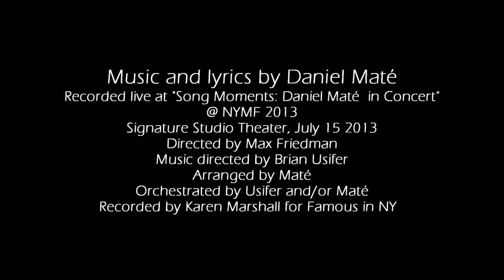Hannah Elless - "February's Coming" (Daniel Maté)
Hannah Elless sings "February's Coming"
Music and lyrics by Daniel Maté // Recorded live at "Song Moments: Daniel Maté in Concert" @ NYMF 2013, Signature Studio Theater, July 15 2013 // Directed by Max Friedman // Music directed by Brian Usifer // Arranged by Maté // Orchestrated by Usifer and/or Maté

Acoustic Guitar: Daniel Maté